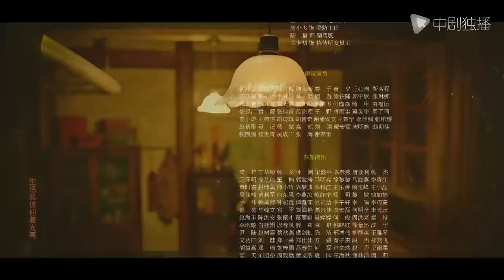乔家的儿女 第24集 （白宇、宋祖儿、毛晓彤、张晚意 领衔主演）